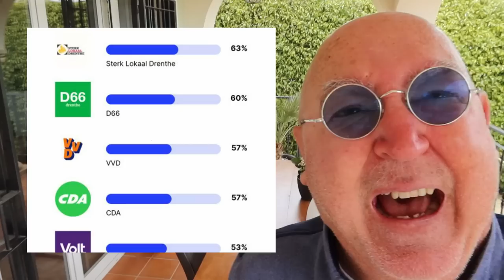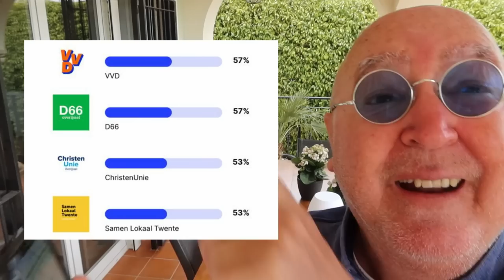Stemwijzer of kieskompas? Er klopt geen bal van!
Stemwijzer of kieskompas, vrienden er klopt geen bal van. Volg gewoon je hart!